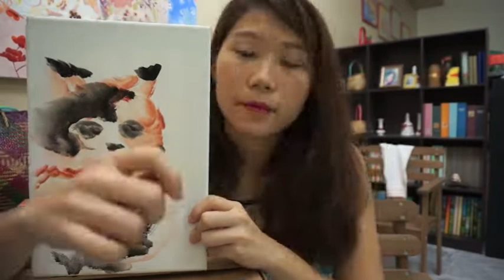cat | Mirror reverse drawing | acrylic on canvas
I was bored and just want to try sthg new. Sthg I will one to learn from the different perspective of drawing to get various inspirations.
Here's a cat drawing I did last year, mirror reverse.
At the end, I was dizzy and felt like drawing with left hand ( almost felt uncontrollable with my actions).

Hope you will love to see more of my artworks on Instagram @carabelle_cheong

Wish you to be happy always :)